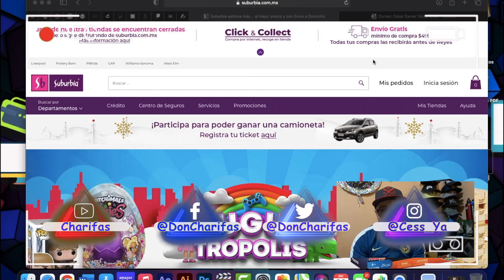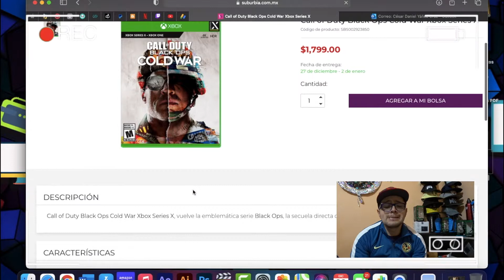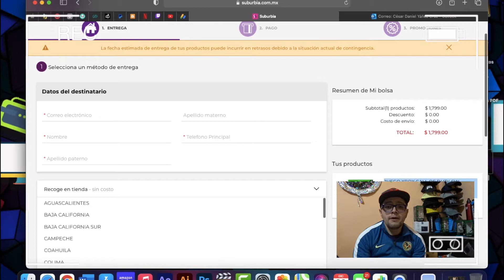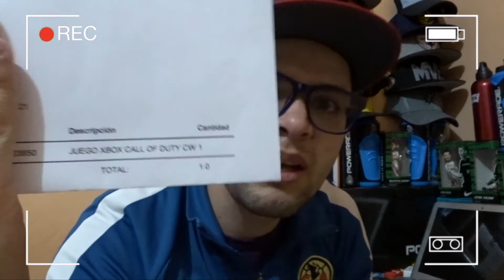Comprando en SUBURBIA Online, consejos, tiempos de envío y experiencia de compra UNBOXING - MÉXICO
Obten reembolsos en todas tus compras en AliExpress con Letyshops,

¡¡BUENAS NOTICIAS! GANA HASTA $24 DOLARES EN CUPONES
¡Toma 512.00 MXN$  en cupones!

Aqui les dejo el video de mi primer pedido, chequenlo para que no se lleven sorpresas

En este vídeo les enseño como comprar en AliExpress sin errores y ahorrando mucho dinero.

Vean este vídeo para que su compra sea una gran y exitosa experiencia.